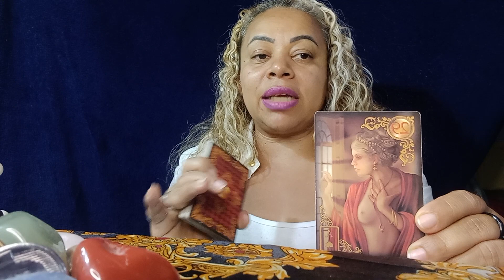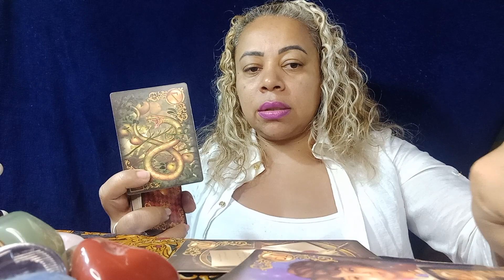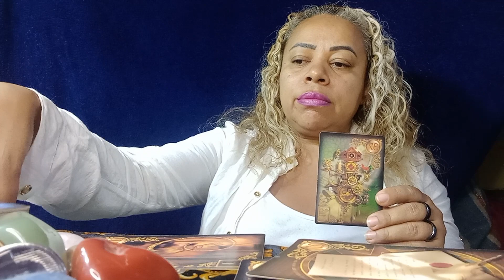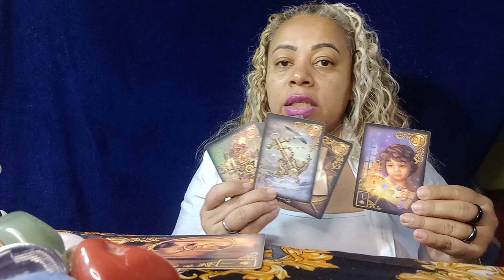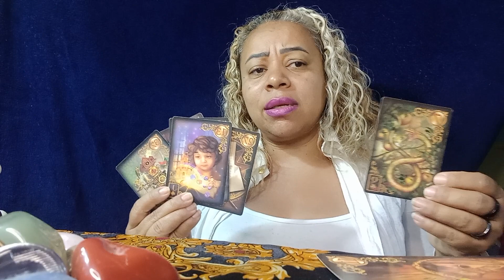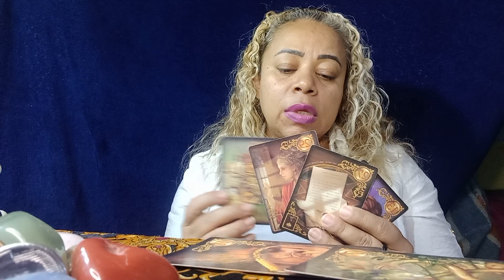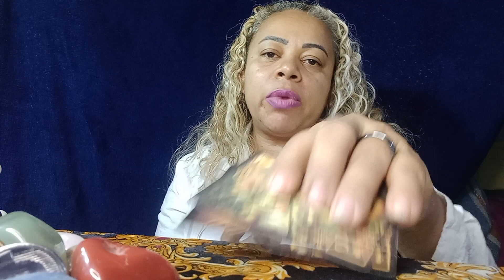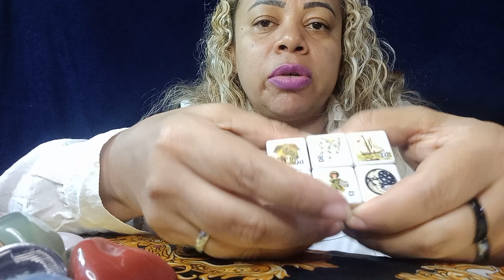15 DIAS SEM SEU AMOR, SERÁ QUE ELE(A) VAI LEMBRAR DE VOCÊ? 😥